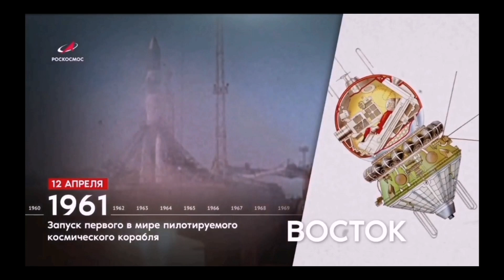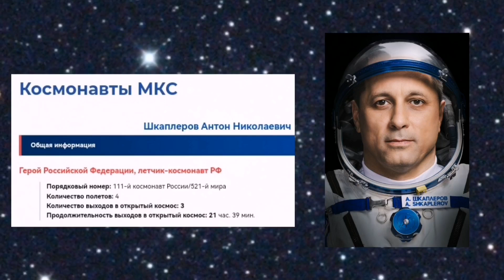О ФИЛЬМЕ "ВЫЗОВ"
Видеоматериалы:
Роскосмос
репортаж "Москва 24";
трейлер к фильму "Вызов".

Фотографии: Иван Тимошенко
А также в ролике использовались фотоматериалы из открытых источников сети Интернет